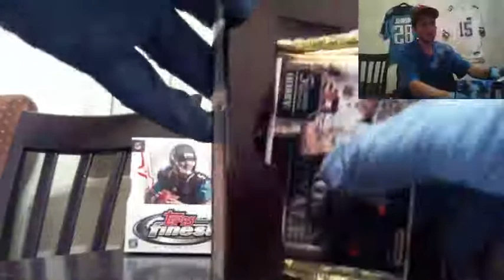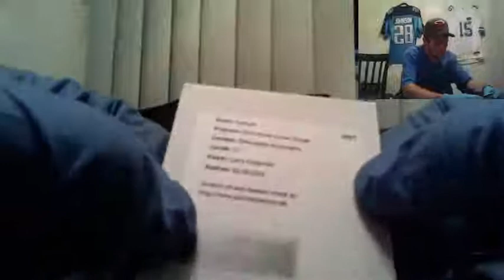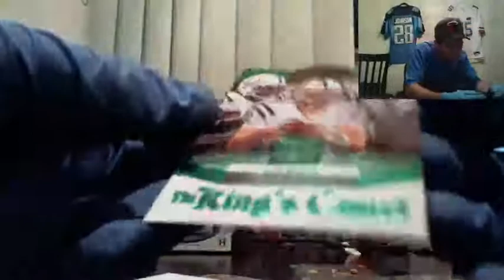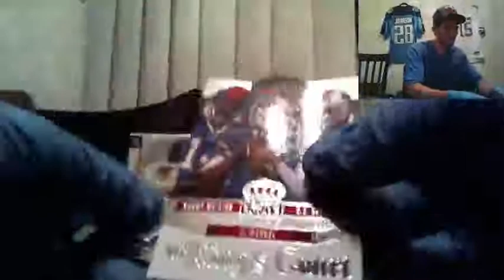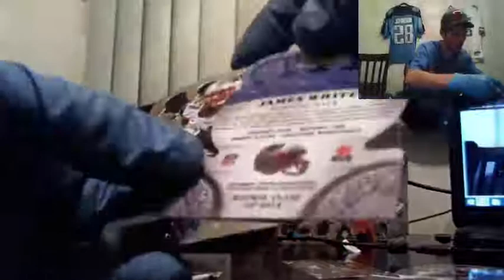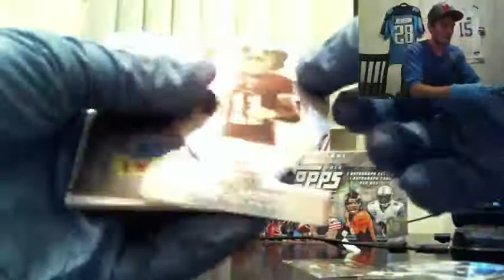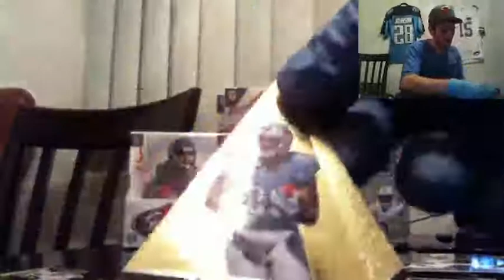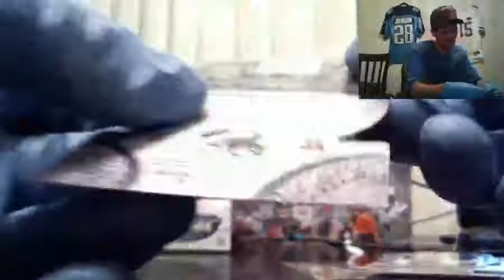JaxAnMBreaks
2014 Crown Royale 5 Box Ebay Break #1  part 1